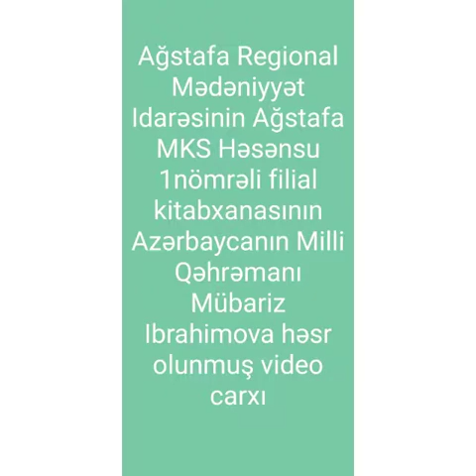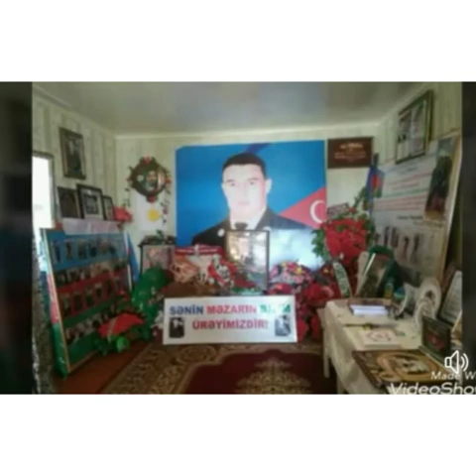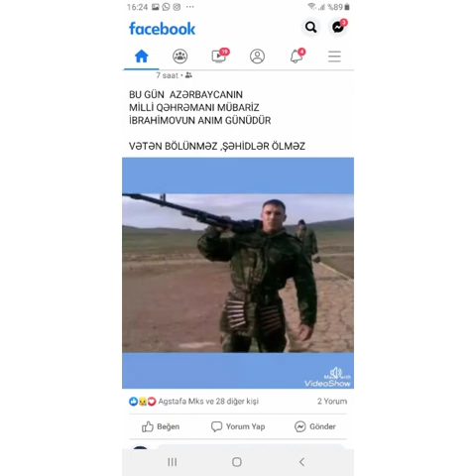1 saylı Həsənsu kənd kitabxana filialı. Azərbaycanın Milli Qəhrəmanı Mübariz İbrahimov.